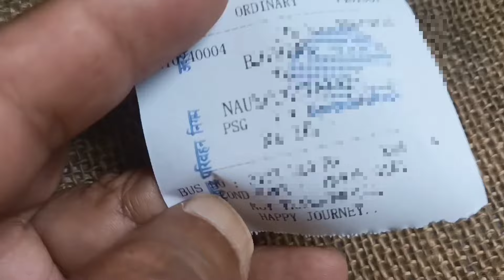2 October 2024 Vlog गांधी जयंती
दोस्तो इस पेज/चैनल/ Website पर मैं जो कुछ भी अपलोड करता हूं 🤡वह content होने के साथ साथ जानकारीपूर्ण भी  हैं।🌹 विडियोज बनाने का मकसद 🌈जानकारी पूर्ण स्वस्थ मनोरंजन है, 💕💕
इसलिए अगर आपको मेरे चैनल पेज या वेबसाइट पर वीडियो/कोई भी लिखी बात देखकर कुछ नयी जानकारी मिल जाती है,💥 👌तो वीडियो को लाइक👍 करना न भूलें क्योंकि एक लाईक से बहत जादा "Motivations"💕😆 मिलता हैं। साथ ही कमैंट्स करें कि वीडियो मे क्या कमी है.. आपके सुझाव से हमें विडियोज को और बेहतर😄😄 बनाने मे मदद मिलती है 👏
दोस्तों 🌹🙏 आप मुझे instragram पर भी follow इस लिंक के माध्यम से कर सकते हो
🌹प्रिय मित्रो, vlog के अलावा मेरा  Educational/Tech पर भी मे उपलब्ध हू. 🙏🌹 जिसका लिंक यह है
💫👇इसकेअलावा आप लोग मुझ तक dailymotion Website से भी पहुँच सकते  है🏃🤺🚴